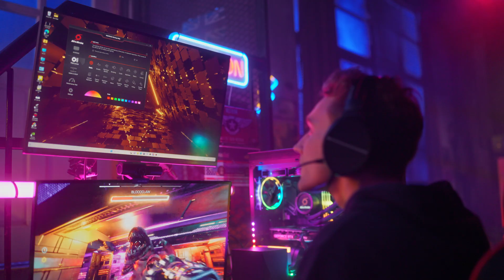HDMI 2.1 Capture Cards: Introducing Live Gamer ULTRA 2.1 & Live Gamer 4K 2.1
AVerMedia Technologies, a leading provider of audio and video solutions, is excited to announce the launch of Live Gamer ULTRA 2.1 (GC553G2), the world-leading HDMI 2.1 USB capture card. This state-of-the-art device aims to revolutionize the streaming experience for gamers across the globe.